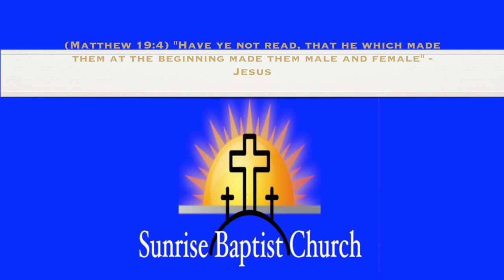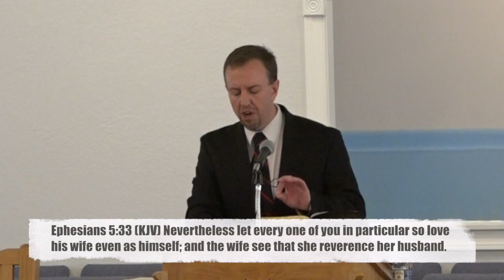When Did God Create Gender? (Genesis 2)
Many claim there are more than two genders, but that is in disagreement with the Creator of humanity. Jesus said, "Have ye not read, that he which made them at the beginning made them male and female?"